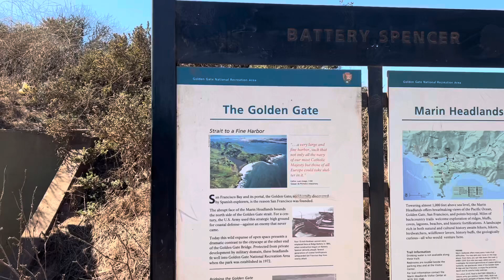San Francisco California ( Bridge Scenic View )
San Francisco Bridge
El puente de San Francisco
SAN Francisco scenic view
Mirada cercana de puente de San Francisco
Foto en el puente de San Francisco